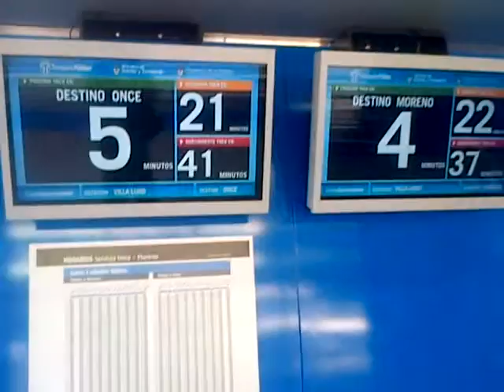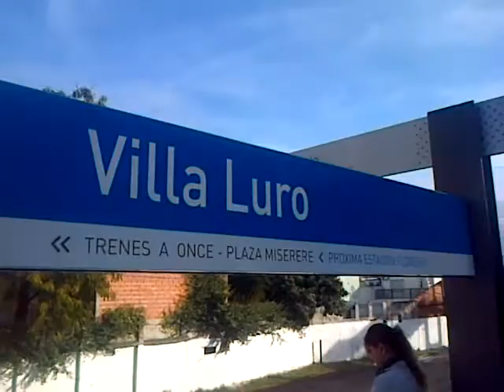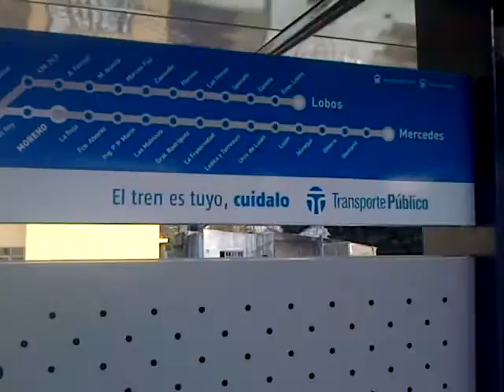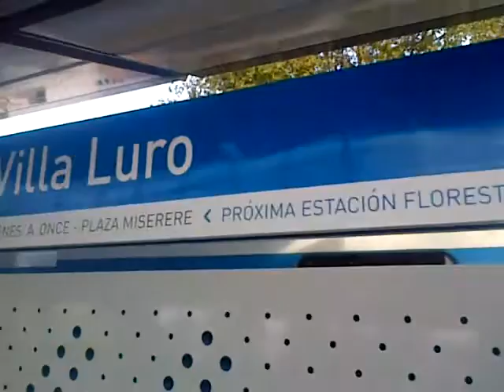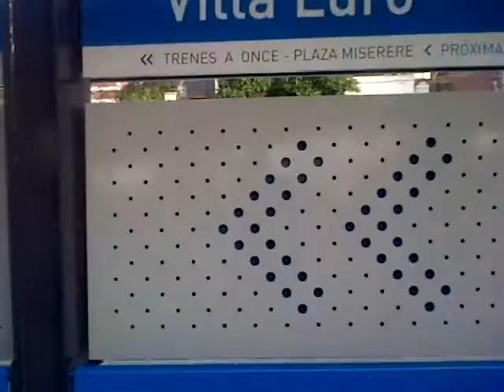La Nueva Estacion Villa Luro - SOFSE Sarmiento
En este video podran recorrer la nueva Estacion Villa Luro. La misma fue fabricada de 0km para poder adaptarse a los trenes nuevos chinos para la Linea Sarmiento